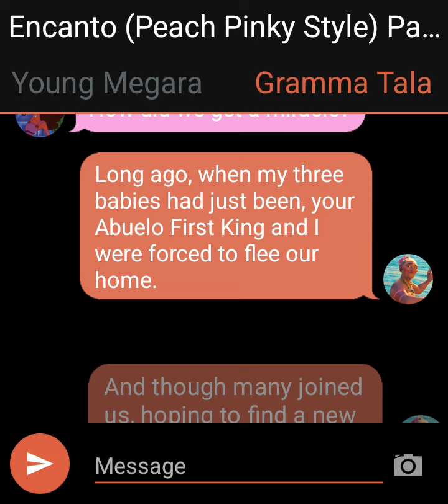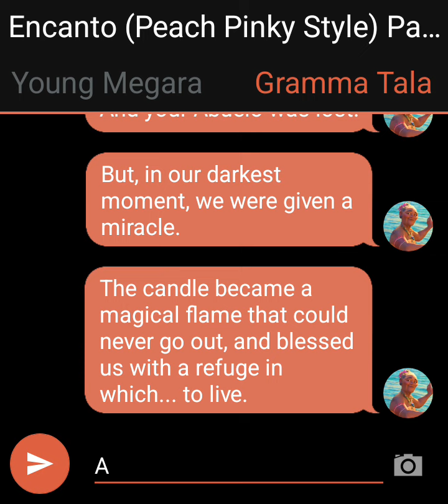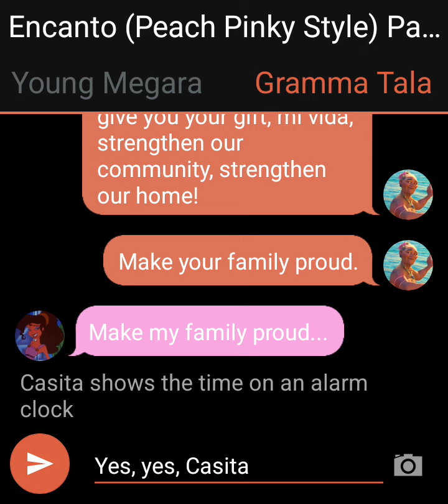Encanto (Peach Pinky style) Part 1: Backstory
Cast featured:

Abuela Alma: Gramma Tala
Young Mirabel: Teen Megara

While escaping her home from armed conflict, a young woman named Tala Madrigal loses her husband, The First King, but saves her three infant triplet children, Hera, Ariel, and Clopin. Through a miracle, a candle Tala held onto was imbued with magic and creates a sentient "Casita" for the Madrigals to live in, and provide a safe haven for the refugees, who proceed to build a town called Encanto. Tala tells this story to Megara.